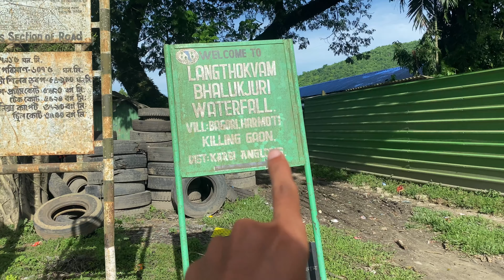Accoland ৰ মজা !! A beautiful waterfall in Karbi Anglong - Northeast,Assam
Assam's Most Beautiful Secret Waterfall kaziranga Karbi aanglong district
Acoland r mojja
 Assam's Dangerous waterfall
Loc - Bhalukjuri Waterfall
           Karbi aanglong District
           Tourist places
Soo here is full details video
watch this

If you like this video drop a comment

Embark on a captivating journey through the untouched beauty of nature in my latest vlog, where I explore a breathtaking waterfall oasis. Immerse yourself in the soothing sounds of cascading water, surrounded by lush greenery that paints a picture of tranquility. Join me as I trek through winding trails, capturing the awe-inspiring views of crystal-clear waters plunging into a refreshing pool below. Discover the harmony of the natural world as I showcase the diverse flora and fauna that call this enchanting place home. Get ready to experience the thrill of adventure and the serenity of nature all in one mesmerizing vlog.

• Endless Summer -

 dimpubaruah
assameseprodcast
assamesenewvideo
Vlog
Suggested
Spiral potato